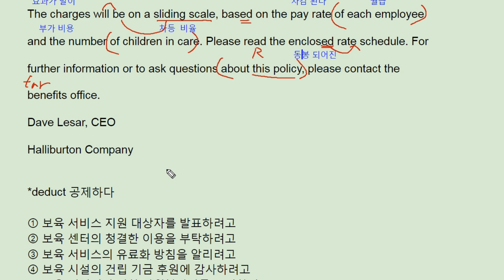2018 EBS 수능특강 영어독해 미니테스트3강 1번 - 번개콩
2018 EBS 수능특강 영어독해 미니테스트3강 1번

반갑습니다.

채널입니다.